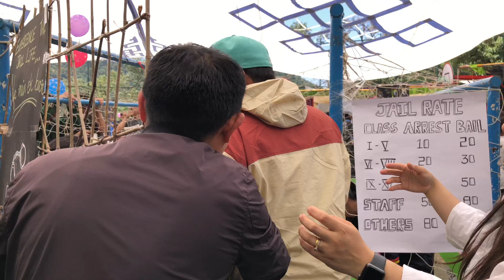Tibetan homes school Mussoorie | Annual Spring Fete 2024 | Tibetan vlogger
Annual spring fete of Tibetan homes school Mussoorie.